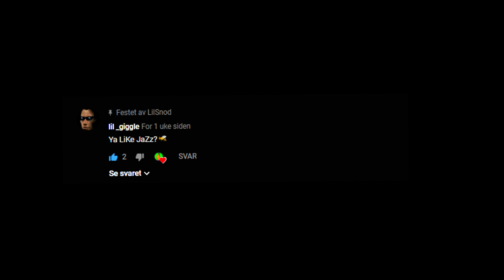I got a 20 bomb in Arena Solos!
Episode 3 of  "Road 2 Champion League"
So I wanted to make at least 1 tryhard episode in this series while im at low division, so in this episode I played until I got my 20 bomb! I know it's not the best 20 bomb tho.

I know I ended last episode with 50 points so I kinda skipped a lot in this one, but this is the only episode where i dont show all my points, I promise...